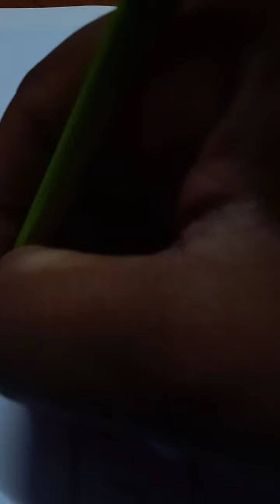drawing of a shinchan cartoon#Drawing Academy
easy way to draw a shinchan cartoon